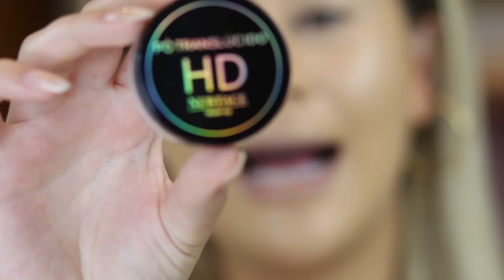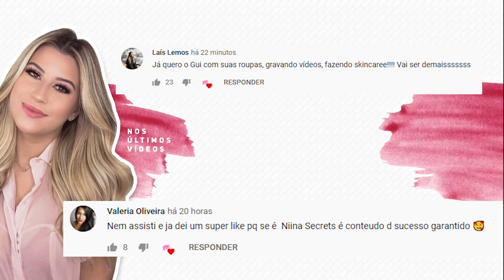NEWFACE - UMA MARCA, UMA MAKE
Vi na internet um produto dessa marca que me chamou atenção, então fui atrás de produtinhos pra fazer uma marca, uma make completinha com Newface! Me conta aqui se você conhece a marca e qual o seu produto favorito dela. Não esquece do LIKE hein? É super importante pra ajudar o canal, e não esqueça de se INSCREVER se ainda não for inscrito por aqui.

VÍDEOS NOVOS DE SEGUNDA, TERÇA E QUINTA AS 18HRS!